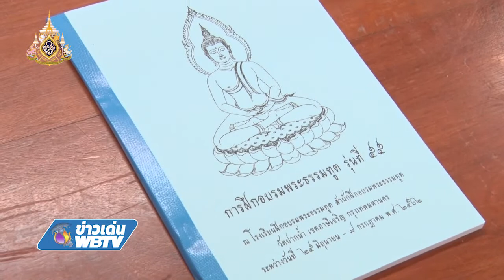ข่าวเด่น WBTV อบรมพระธรรมทูตรุ่นที่ 55 พร้อมลุยงานเผยแผ่ทุกตำบล